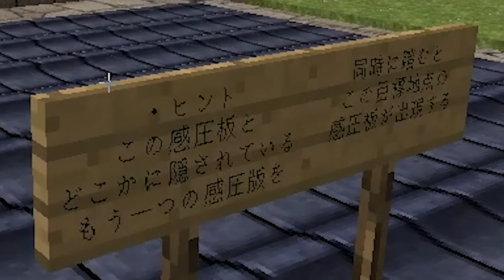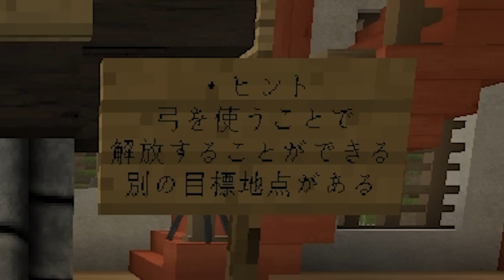神建築だらけの建国クラフトMAPで50人が全員同時に脱出するには何時間かかるかチャレンジしてみた - 建国クラフト脱出 #1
🔳50人クラフトグッズの購入はこちらから

🔳50人クラフトグッズ【公式】Xアカウントはこちらから

🔳 KUNのチャンネル『 KUN 』

編集者：ポンジィ